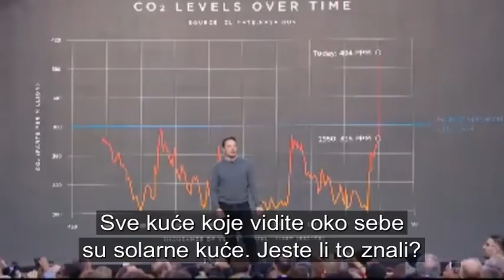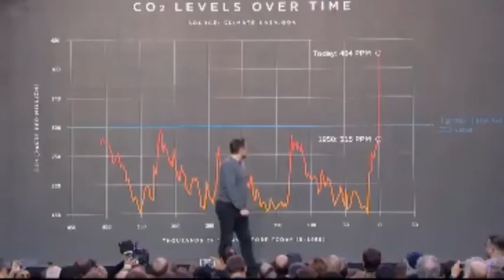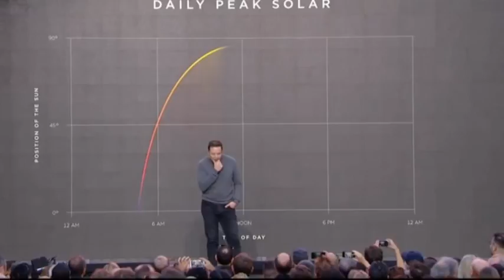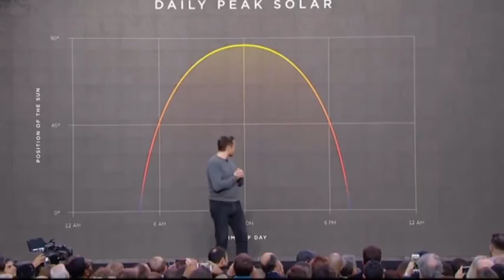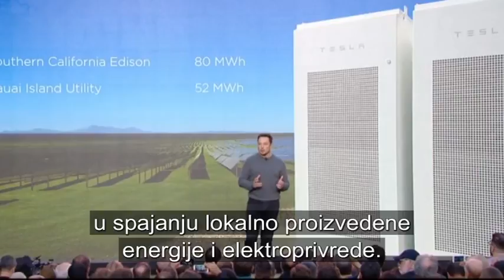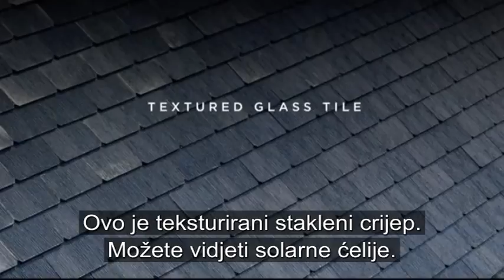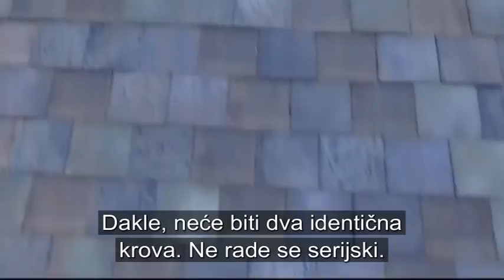Elon Musk predstavlja svoj solarni krov - titlovi na hrvatskom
Ako će solarni krov izgledati bolje od klasičnog a koštati manje zašto bi kupovali nešto drugo?